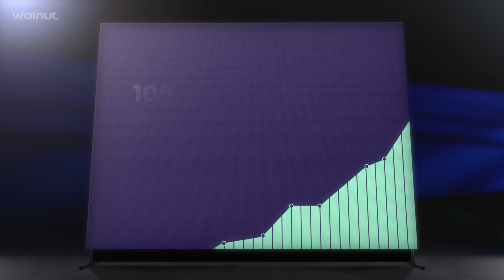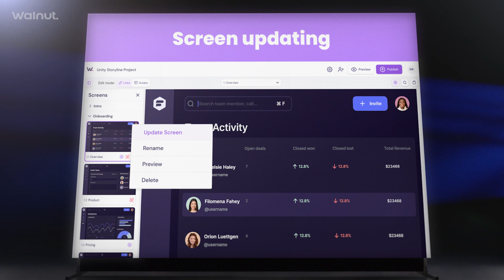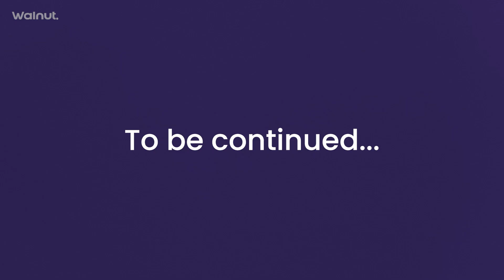Introducing Walnut 3.0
🚨GET FREDDY FOR WALNUT 3.0 🚨

We are so excited to introduce you to our new brand, our upgraded product, and our best friend Fred.

(Because sometimes a brand maturing must include an imaginary turtle 🐢)